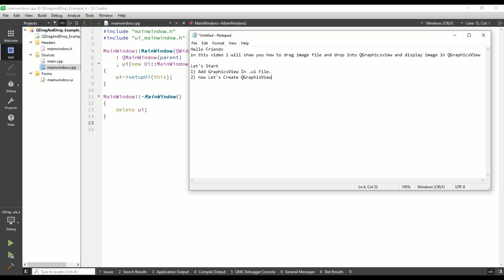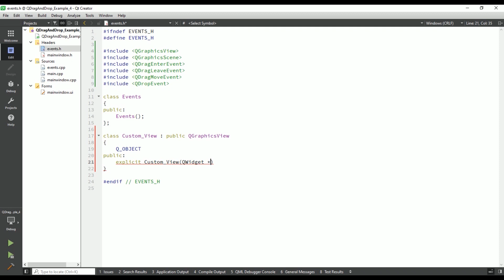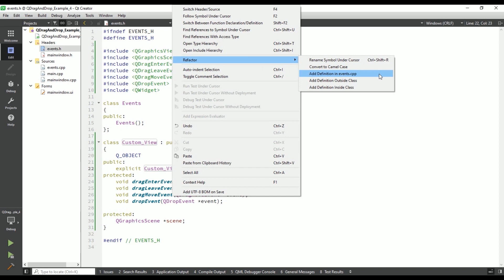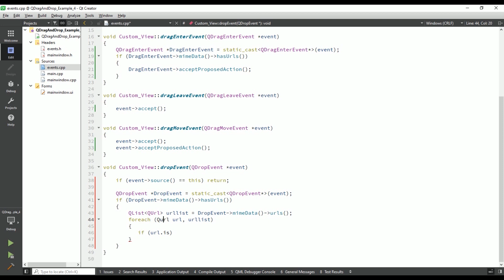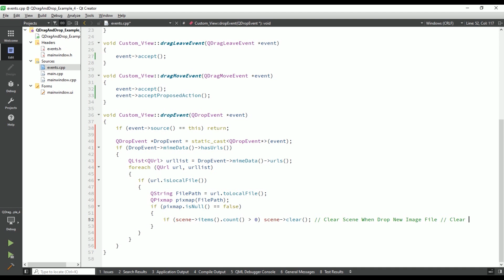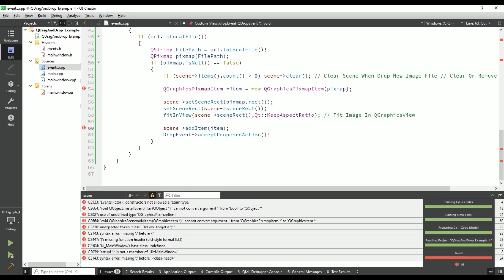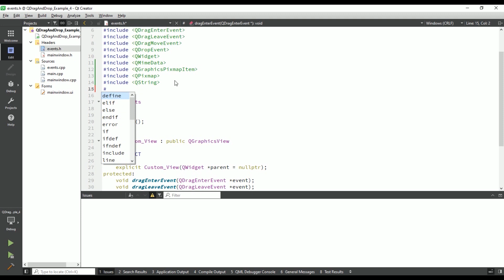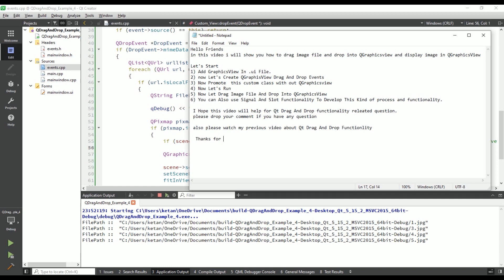Qt Drag And Drop | Drag Image From System And Drop In QGraphicsView | Qt Creator | Qt Tutorial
qt gui c++ example
gui c++ tutorial
qt application tutorial
c++ gui tutorial for beginners
c++ qt tutorial
c++ gui programming with qt 5
c++ qt gui
qt c++ gui tutorial for beginners
qt gui examples
qt designer tutorial c++
gui qt c++
youtube qt tutorial
qt c++ gui tutorial
c++ application tutorial
c++ app tutorial
c++ gui tutorial
c++ gui programming with qt 4
qt5 c++ tutorial
qt6 tutorial c++
qt 6 tutorial
qt creator tutorial c++
qt c++ app
c++ gui programming with qt 6